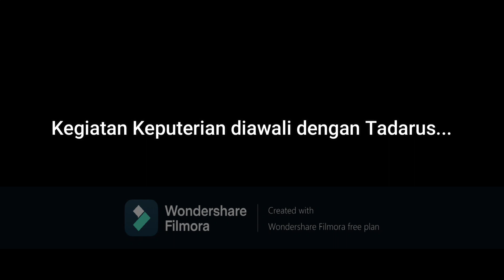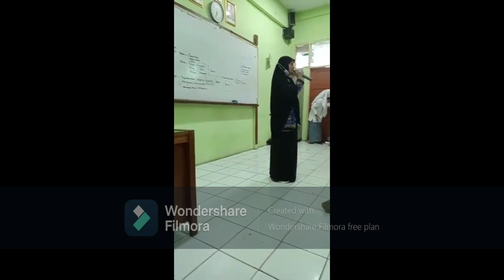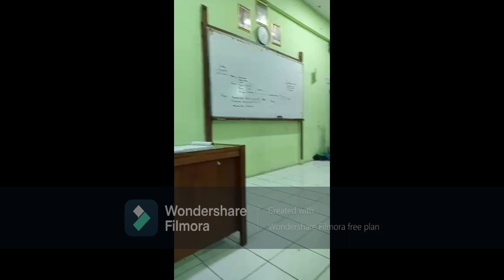Kegiatan Keputerian@SMKN 1 Kota Bekasi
Kegiatan Keputerian meruapakan salah satu kegiatan kerohanian yang dijalankan di SMKN 1 Kota Bekasi di sela-sela siswa/putera sedang melaksanakan shalat Jum'at.
Video ini menayangkan sedikit tentang materi yang disampaikan saat keputerian, mungkin video ini ada yang terpotong, karena durasi waktu video yang terbatas, harap maklum adanya, semoga bermanfaat.